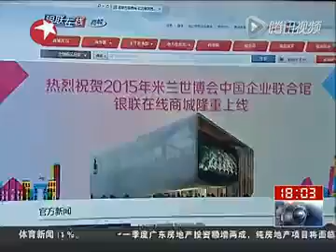中国高铁代表车型亮相米兰世博会 手机腾讯网